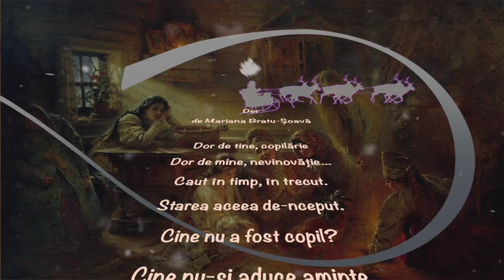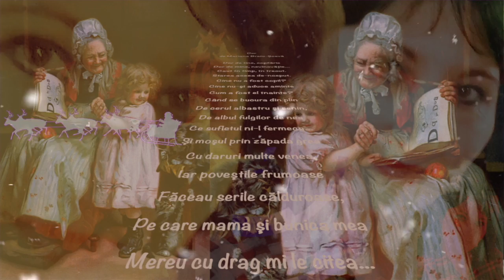Dor Versuri Mariana Bratu-Șoavă Lectura Cornel Marius Nemeș Muzica DLC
Parfumul clipei * Seara de Colinde 2020
Poezii de iarnă, cântece și colinde
Dor
Versuri: Mariana Bratu-Șoavă
Lectura: Cornel Marius Nemeș
Muzica: Distanțe
DLC muzică instrumentală
Fotografii: Mariana Bratu-Șoavă
Montaj Video: Cornel Marius Nemeș
Videoclip: 29 octombrie 2020